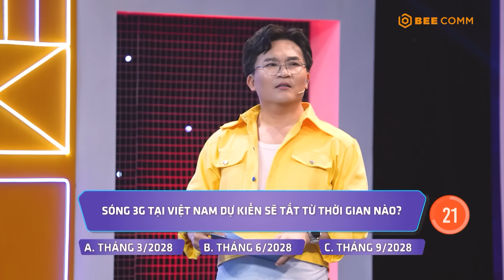Úm Ba La Ra Chữ Gì? Mùa 6| Tập1: Đại Nghĩa RỐI LOẠN NGÔN NGỮ với đặt tên đội của Lê Bửu Đa và MingJi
🤡  Đón xem ÚM BA LA RA CHỮ GÌ (MÙA 6) phát sóng lúc 12:00 Thứ 7 hàng tuần trên VTV3.

🎪 ÚmBaLaRaChữGì là gameshow gồm có ba vòng chơi đoán chữ. Đòi hỏi người chơi phải thật nhanh trí, dùng khả năng thông minh ngôn ngữ của mình nhanh chóng trả lời những câu hỏi hóc búa của chương trình về nhiều lĩnh vực khác nhau.

► Fanpage ÚM BA LA RA CHỮ GÌ? MÙA 6